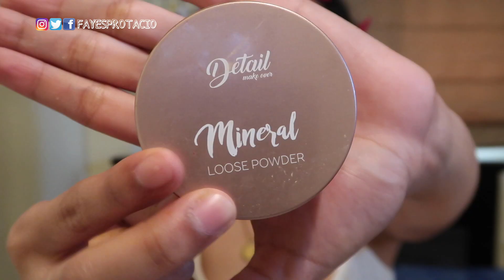EASY + TIPID NA GLAM MAKEUP LOOK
Products used:

-Butterfly cosmetics brow pencil in dark brown
- MAC prep and prime spray
- Maybelline fit me foundation in 220
- Ever bilena highlighting powder in bronze
- BYS smokey palette
- Nichido brow mascara in dark brown
- Detail makeover loose powder
- BYS liquid lipstick
-BYS peach palette
- Detail makeover primer illuminating oil
- Aqua moisturizer